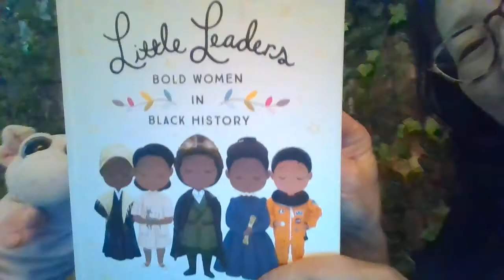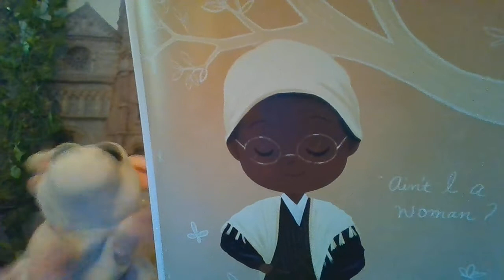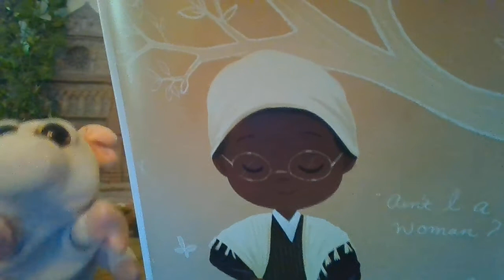Episode 38 CHT Puppet Story Time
Soozung & CHT read about Sojourner Truth and talk about no matter what age, you can be a trailblazer. Be brave. Be bold. Change the world.